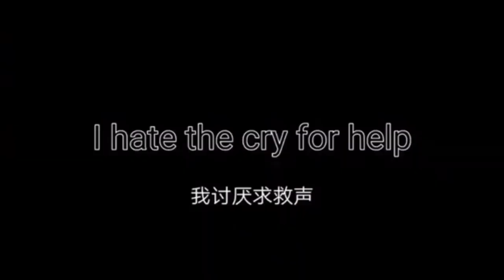｢ GCMV 」 Gacha Movie #1505